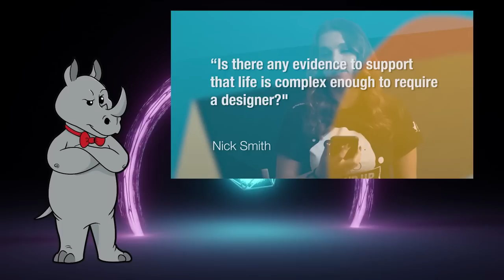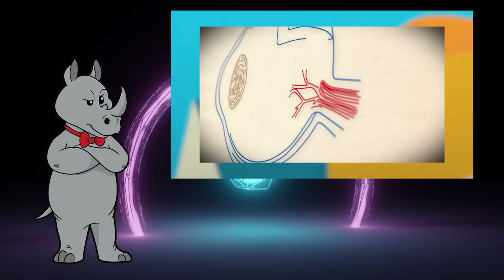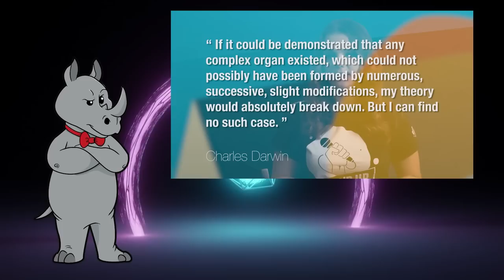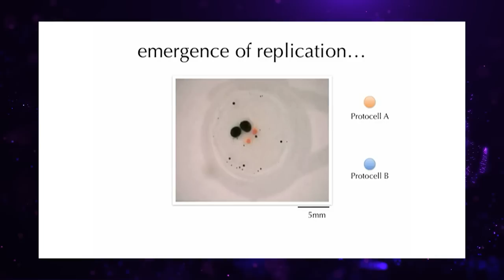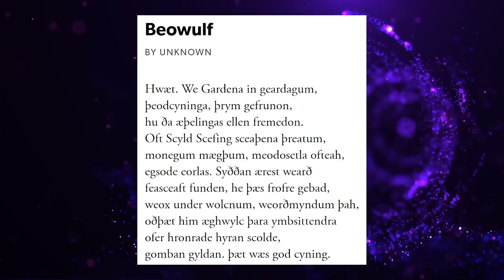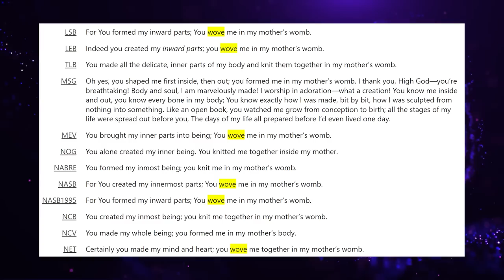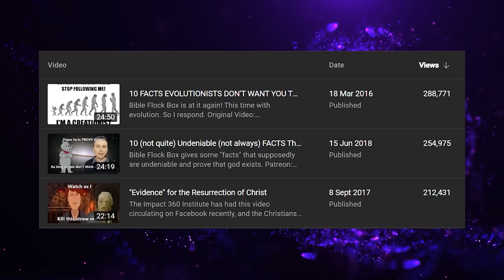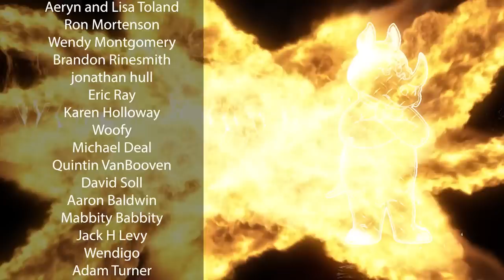Irreducible Complexity PROVES evolution?!? 🤯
Turns out, the argument that creationists make about irreducible complexity actually provides evidence for evolution, as we learn from listening to this episode of the Glad You Asked series from Reasons for Hope.

Sources:
Resolving the evolution of the mammalian middle ear using Bayesian inference

Cards:
10 (not quite) Undeniable (not always) FACTS That (don't really) Prove GOD IS REAL (Part 1):

Mailing Address:
Viced Rhino
L2A 5N1